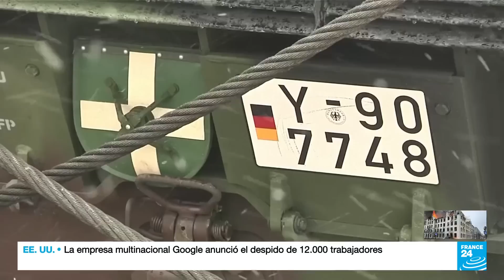Noticias del 2023/01/21 02h30 • FRANCE 24 Español